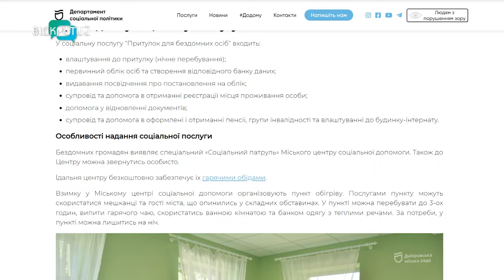У Дніпрі безхатьки облаштували житло біля теплотраси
У Дніпрі безхатьки облаштували житло біля теплотраси. Що бездомні розповіли нашим журналістам? І чи не заважають вони місцевим?